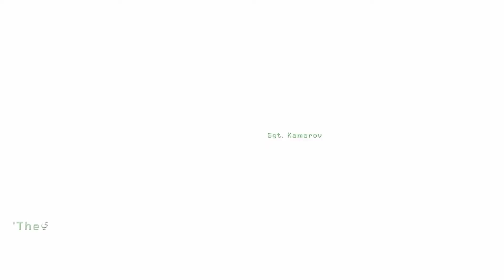ZAKHAEV'İN OĞLU ÖLDÜ!! / CALL OF DUTY 4: MODERN WARFARE (BÖLÜM 12) | DOĞAN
Ve bana destek olmak için VİDEOYU SONUNA KADAR İZLEYİN.

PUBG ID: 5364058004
Popülerlik atalibilirsiniz.